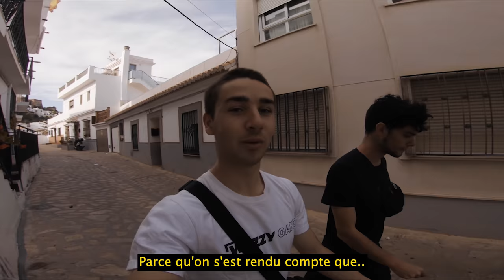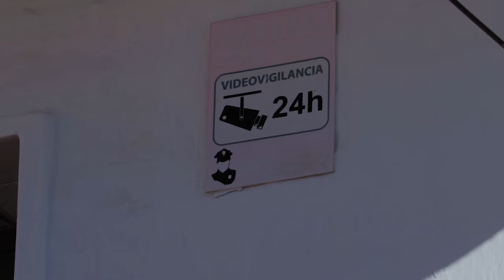AGRESSÉ PAR UN HOMME AU COUTEAU! 🔪 🇪🇸 (BTS POV)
On vous montre l'envers du décor du tournage de notre dernière POV en Espagne. Pour le tournage de cette POV, on à eu pas mal de galères, on à du changer 3 fois de ville pour esquiver les habitants et la police qui nous chassait en permanence.